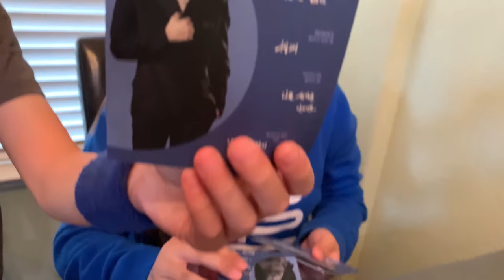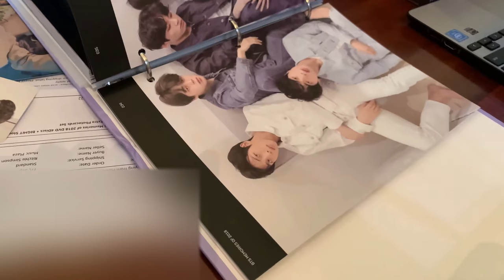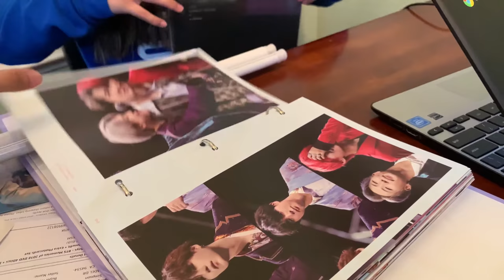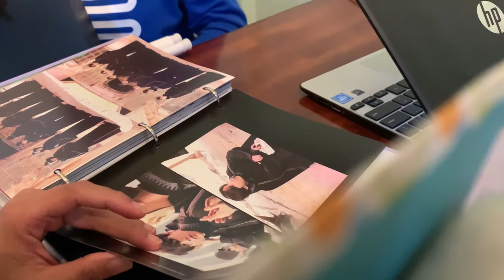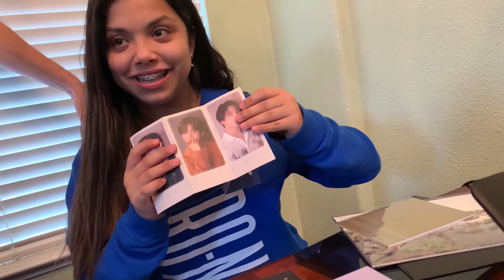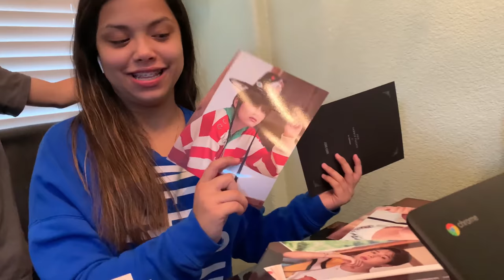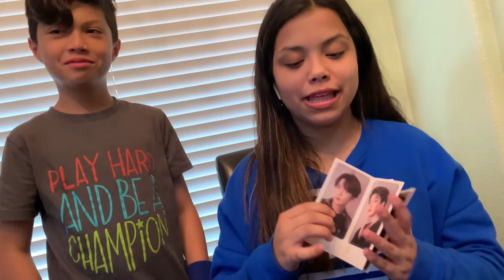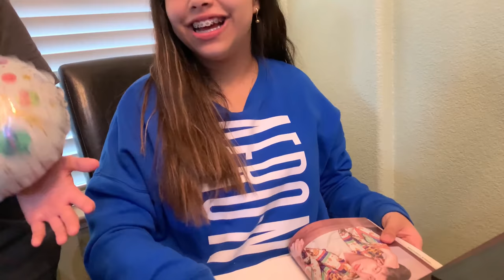Kayla's Birthday Dinner-VLOG#46 | MyFamileeVlogs